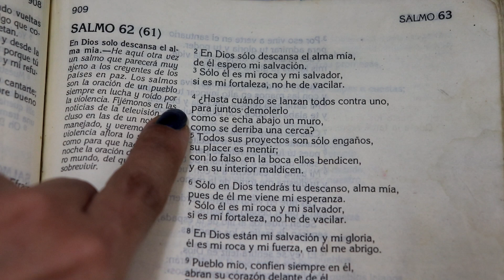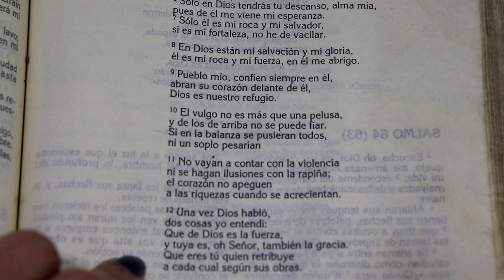SALMO 62. MUJERES LEAMOS JUNTAS LA BIBLIA